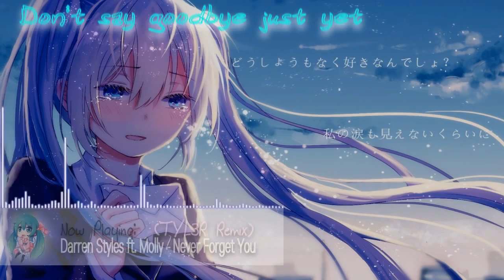【Best Music 2017】Nightstep - Never Forget You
I'm trying to upload videos every second day from now. This song is for someone special. ♥

「 Open me for informations 」

Hope you like this video as well ♥

✿ Video Information ✿
♫ Picture: Ask ♫
♫ Song: Phantom Sage - Crystal Clouds ♫

✽ Important ✽
I am not the owner of the song or picture.

♥Mostly, all comments are getting replied, except it is
advertising I don't like.